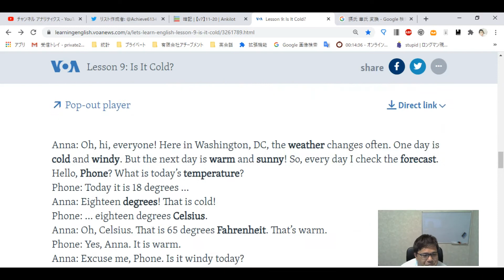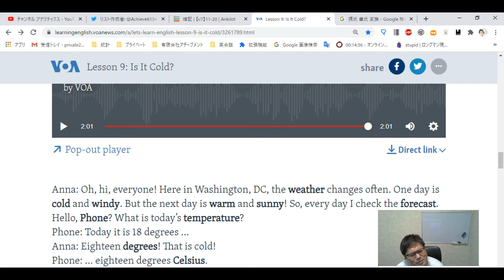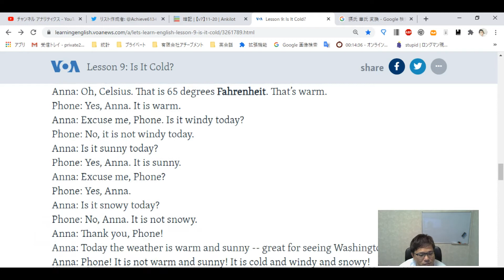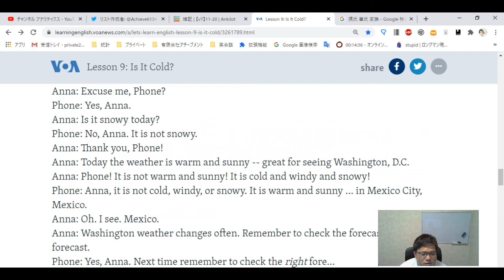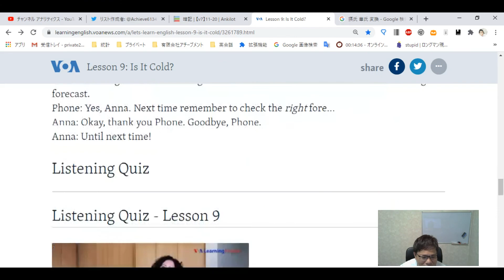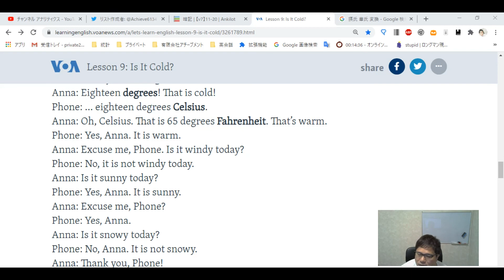英語のリスニング勉強！VOAで初心者がシャドーイングやってみた！【Level1_Lesson9_Is it cold?】0から叩き上げ英会話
今回は英語のリスニング勉強！VOAで初心者がシャドーイングやってみた！【Level1_Lesson9_Is it cold?】英語の勉強実践動画！です。このチャンネルは中学英語も話せない、47歳の超英語初心者社会人が0から英語の勉強を始めて実践しているドキュメンタリーです。

より具体的なフレーズ英作文で、100％正解はないけれど、より適した表現は何なのか？を身につけていきたいですね。英会話スクールに挫折したり、英会話テキストも何をすればいいかわからない。オンライン英会話は興味はあるけどちょっと怖い。実際効果を感じなくて途中でやめてしまった・・・。

みんなで一緒に成長していきましょう！

ブログは

【関連動画】
■[英語スピーチ] アンハサウェイスピーチ | アメリカ英語スピーチ | 米国英語 | アンハサウェイ 2017年国際女性デー基調演説 | アンハサウェイ | 日本語字幕 | 英語字幕
■【英語】シャドーイングの効果・やり方・何をやるか～京大模試全国一位の勉強法【篠原好】